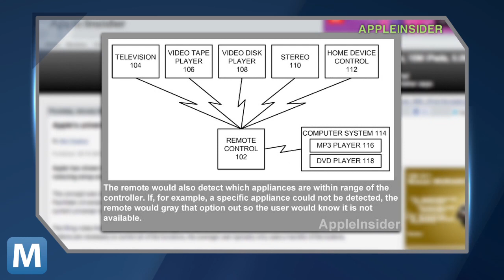Apple Patents Plan for Universal Remote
AppleInsider reveals Apple's patent for a touch-screen remote able to sense other devices near it, and change its interface depending on its use. It will give users the ability customized button layouts for your TV, Blu Ray player, and other devices.